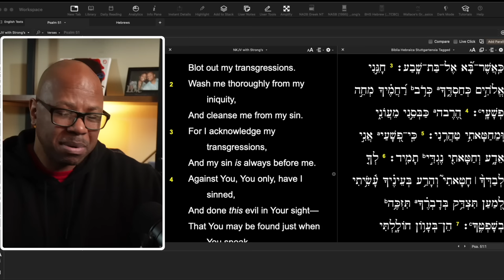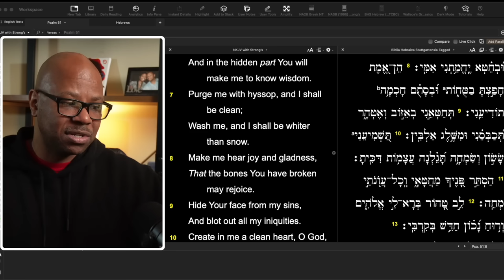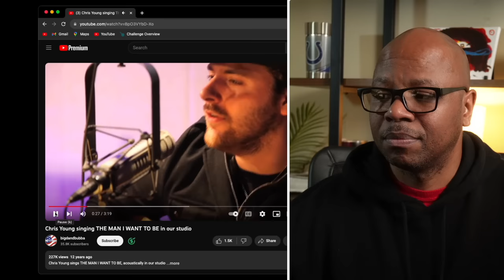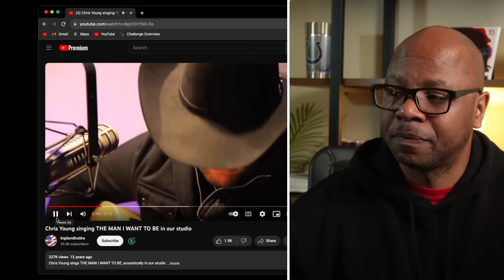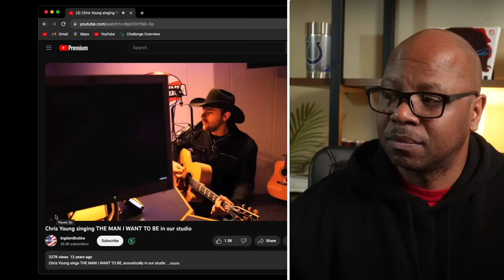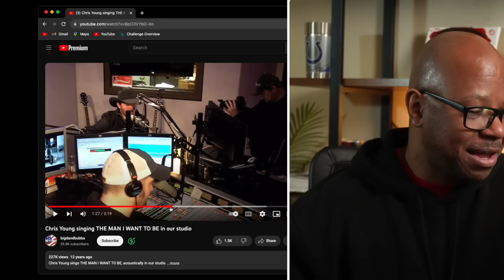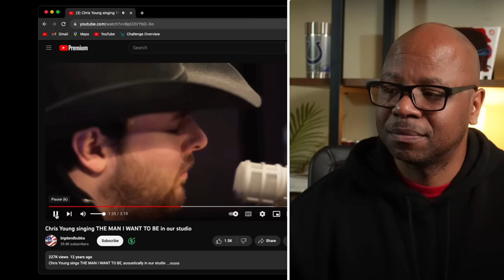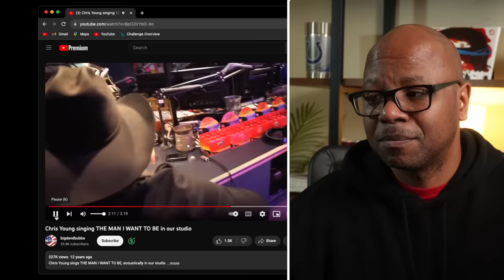Hardest Prayer to Pray?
The Man I want to Be